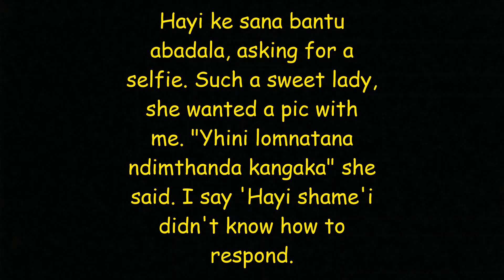Surprise Birthday Trip | Matric Ball| All Grown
Welcome ke sana...  let life and just be with your girl next door.

Finally Matric Dance fikile... the day arrived it was a success. Girl is big now... off we go to Durban, girl is legal.